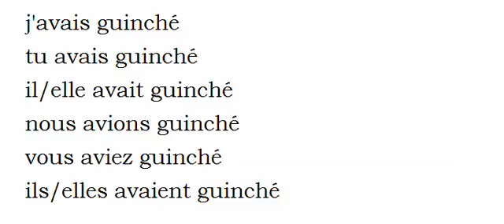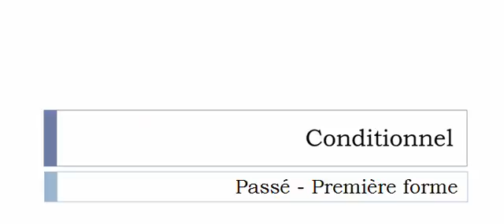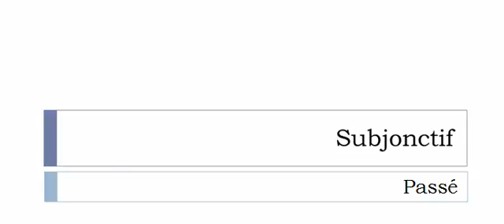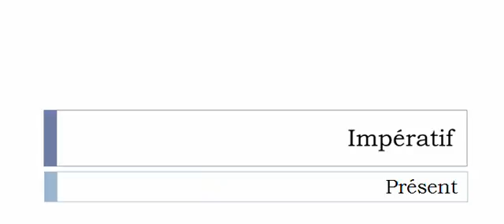Imparare il francese = Coniugazione = Guincher